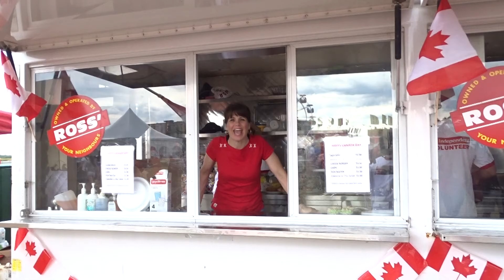Kelly Ross wishes Barrhaven a Happy Canada Day-Ottawa-2016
Kelly Ross wishes Barrhaven a Happy Canada Day-Ottawa2016